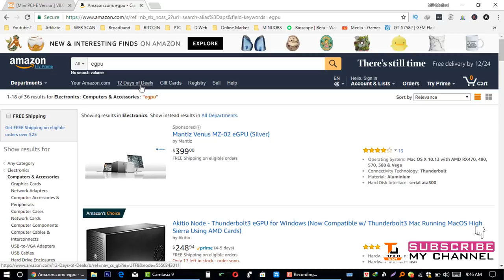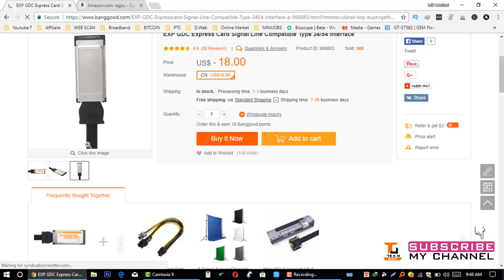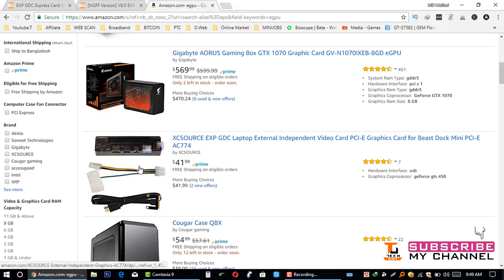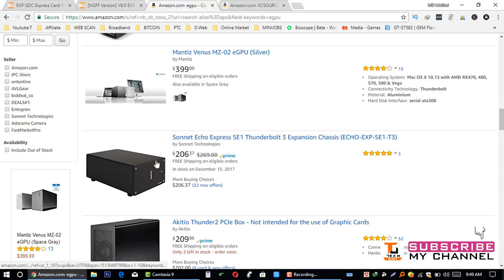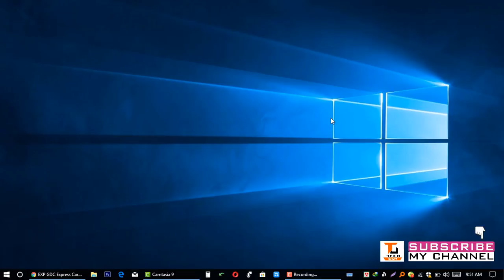Make Laptop external Mini Pci-E graphics card | Desktop Graphics to Laptop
This Video i will Show You How to make desktop  Graphics card as a Laptop external  Graphics  card   with mini pci riser and EXP GDC Laptop External Independent Video Card Dock.

 What Is Exp GDC ?

EXP GDC  is a NOTEBOOK external graphics adapter equipment, including power and other necessary accessories. Graphics card to buy.
 [ screen  use its notebook display need laptop comes with Intel (R) HD graphics and connected above GTS450 as NVIDIA graphics.
Otherwise you need external monitor

 See Another  Video:

 Make Laptop External Graphics card Unbox

Buy Product Any Website From Bangladesh With Bkash

eBay Shopping from Bangladesh